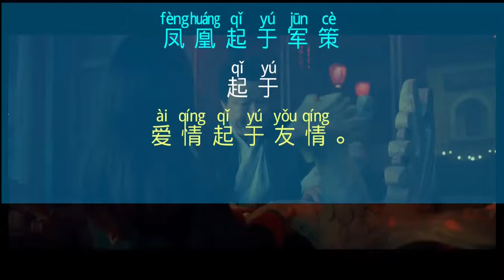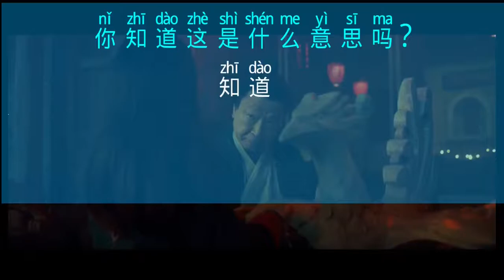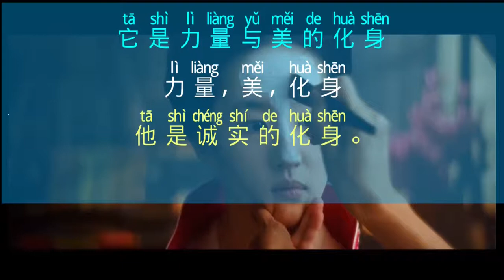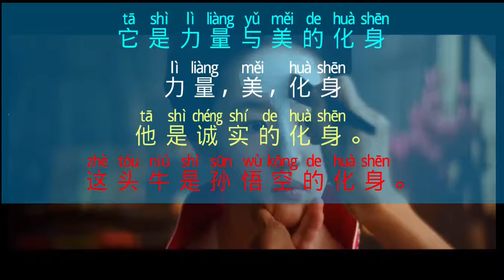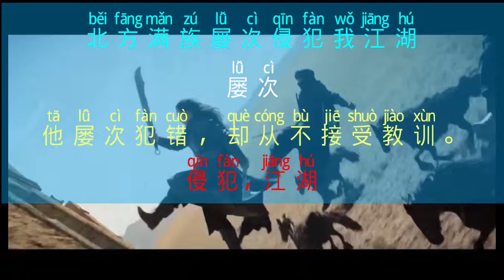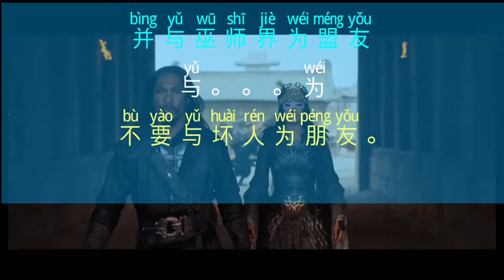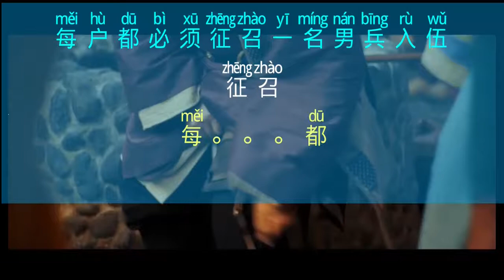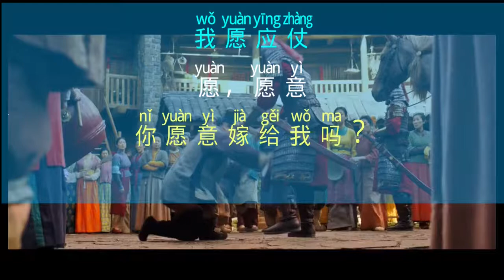V01 Learn Chinese with Movie Hua Mulan | រៀនចិនតាមរឿង មុឡាន